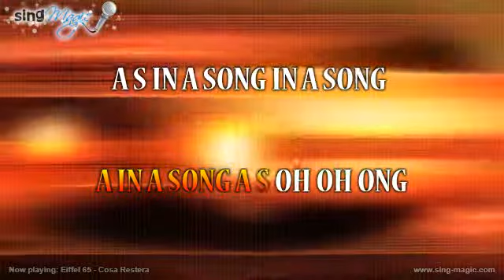Eiffel 65 Cosa Restera